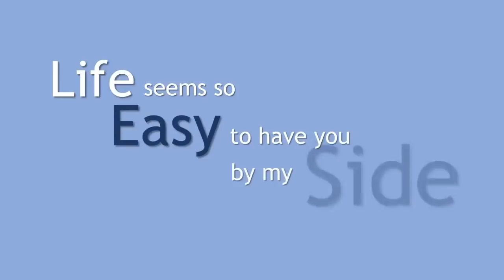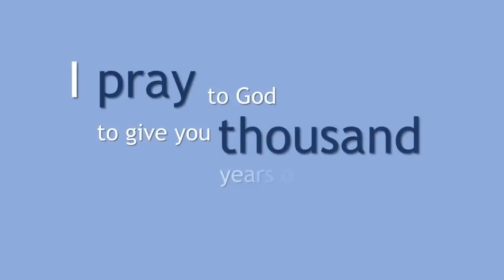Best Father's Day Special Video, Happy Father's Day Wishes 2017